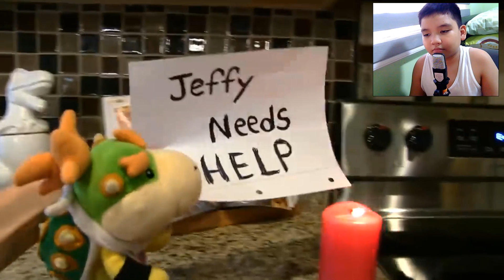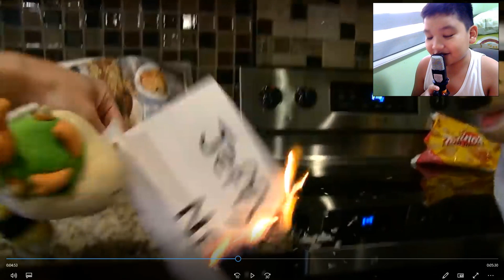HE GETS STUCK! | Reacting To SML Movie: Jeffy Gets Stuck!